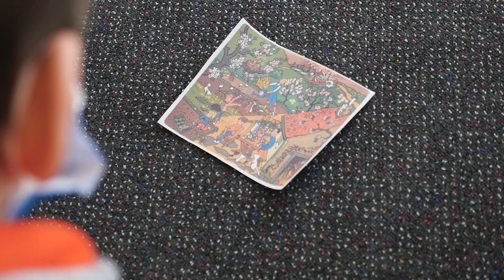Barbora Heřmanová - vítězka GTPCZ 2021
Představujeme Barboru Heřmanovou, která se v ceně Global Teacher Prize CZ 2021 umístila na 1. místě.